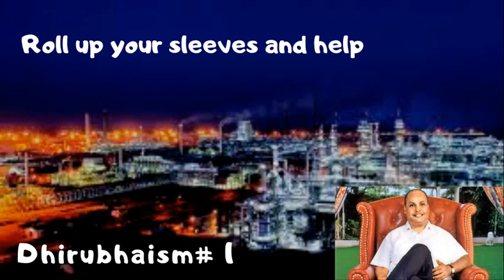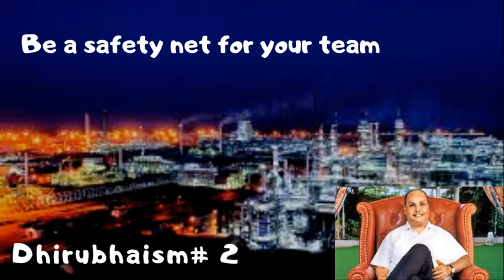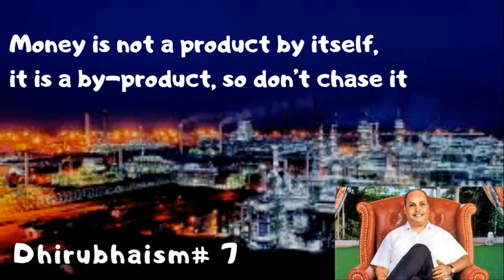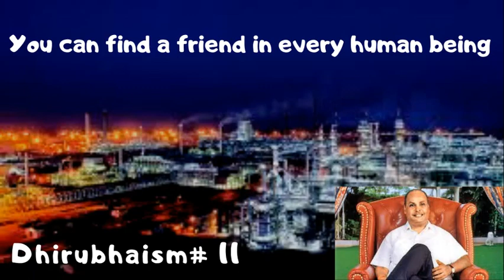धीरूभाईसम-सफलता के १५ गुरुमंत्र-ऐ जी कृष्णामूर्ति-Dhirubhaism-15Masterkeys4Success-A.G.Krishnamurthy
धीरूभाईसम सफलता के १५ गुरुमंत्र ऐ जी कृष्णामूर्ति

Dhirubhaism-15 Masterkeys 4 Success - A.G.Krishnamurthy

Dhirubhaisms:

Dhirubhaism#1 Roll up your sleeves and help
Dhirubhaism#2 Be a safety net for your team
Dhirubhaism#3 Be a silent benefactor
Dhirubhaism#4 Dream big, but dream with your eyes open
Dhirubhaism#5 The arm-around-the-shoulder leader
Dhirubhaism#6 Supply creates its  own demand
Dhirubhaism#7 Money is not a product by itself, it is a by-product, so don’t chase it

Dhirubhaism#8 Leave the professional alone!
Dhirubhaism#9 Change your orbit, constantly!
Dhirubhaism#10 Optimism
Dhirubhaism#11 You can find a friend in every human being
Dhirubhaism#12 Think Big
Dhirubhaism#13 Hold onto your dreams
Dhirubhaism#14 Bet on your people
Dhirubhaism#15 Be positive